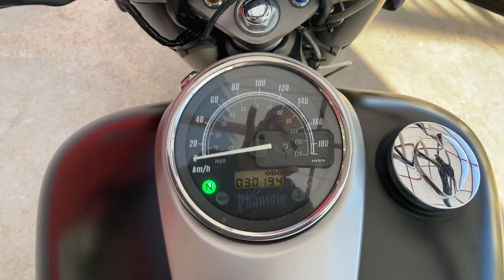シャドウファントム750 2012年 中古車 バイクショップ名:エナジーモータースタイル 伊丹市本店